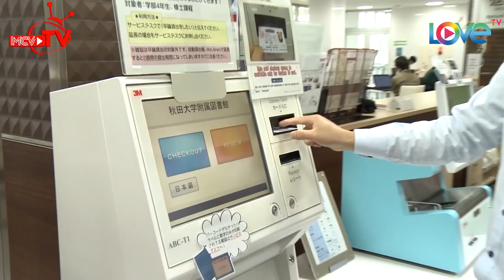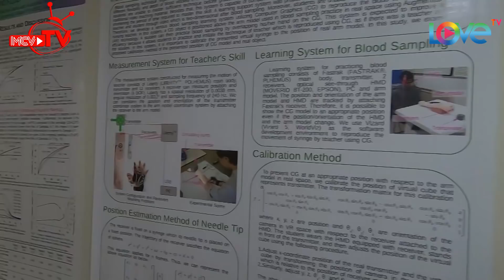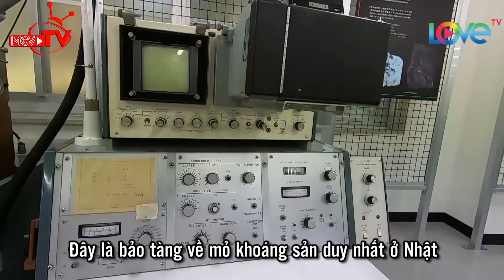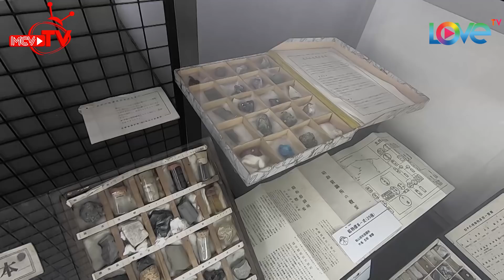Nữ ca sĩ Việt Nam phấn khích tham quan BẢO TÀNG về MỎ KHOÁNG SẢN DUY NHẤT tại Akita Nhật Bản 😍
🎬 NỘI DUNG:
Tập 101 "NHỮNG THÁM TỬ VUI NHỘN" tuần này sẽ là hành trình khám phá trường Đại Học danh tiếng nhất tại Nhật Bản - Đại học Akita với thám tử Miko và anh Tôn Thất Lợi.
Bên cạnh đó là thử thách thú vị dành cho khán giả với tiểu mục "BẠN CÓ DÁM?" cùng Hoàng Rapper. Liệu cặp đôi khán giả lần này có vượt qua được thử thách hay sẽ chịu hình phạt bá đạo từ chương trình?

💡 CÚ PHÁP TÌM NHANH:
nhung tham tu vui nhon tap 101, nhung tham tu vui nhon #101, nhung tham tu vui nhon 101, nttvn tap 101, nttvn 101, nttvn #101